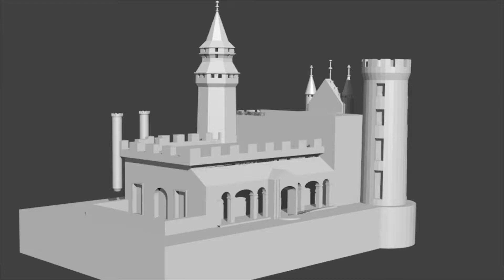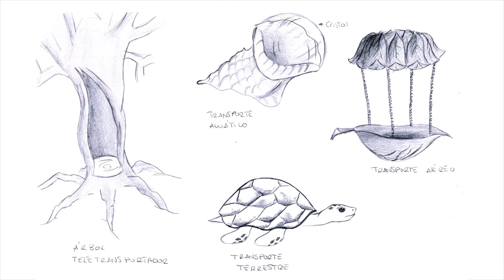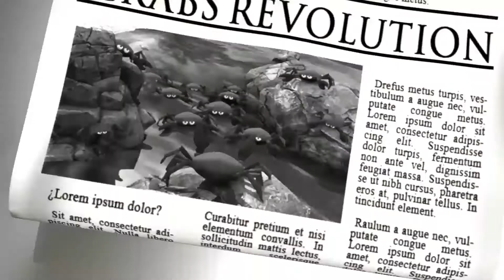TRINI_HATO_CASTRO-_DEMO_REEL03